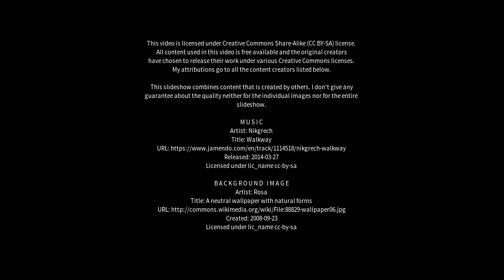Best places to visit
Best places to visit - Hixon (Canada) Best places to visit - Slideshows from all over the world - City trips, nature pictures, etc.